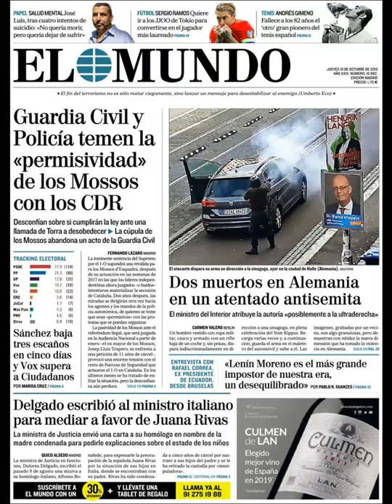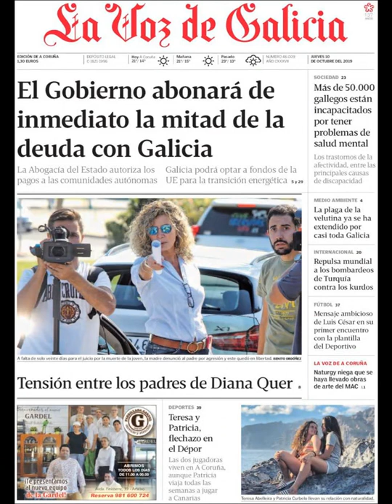Noticias Jueves 10 Octubre 2019 Titulares Portadas Diarios Periódicos España Spain